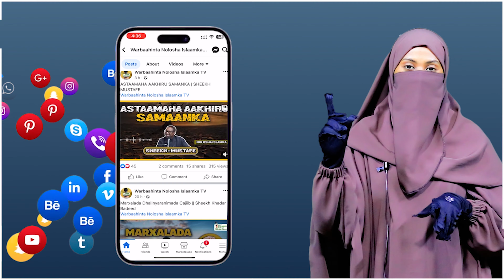Deeqsinimadii Qays Ibnu Sacad || Sh.Xassaan Xuseen Abu Salmaan